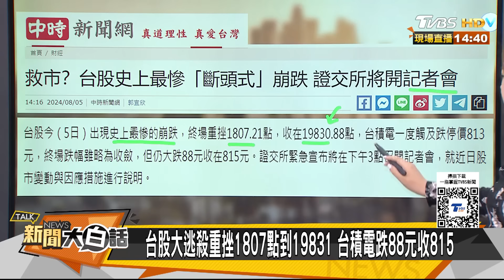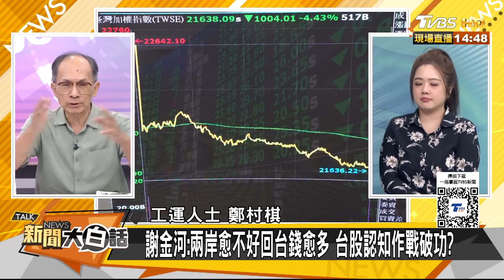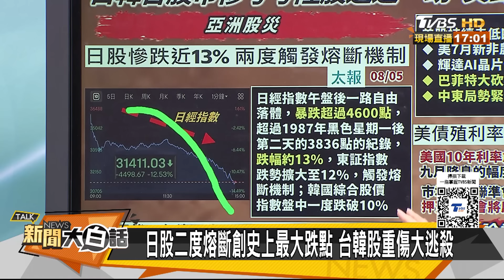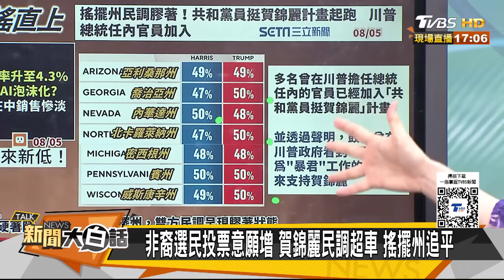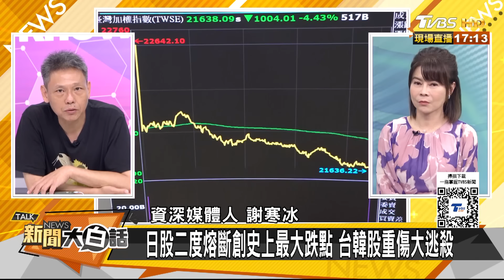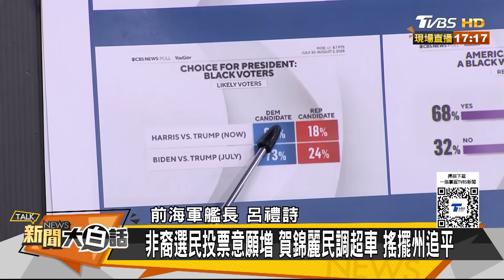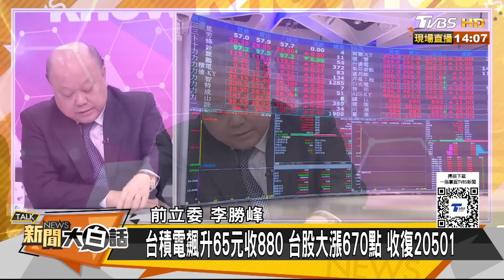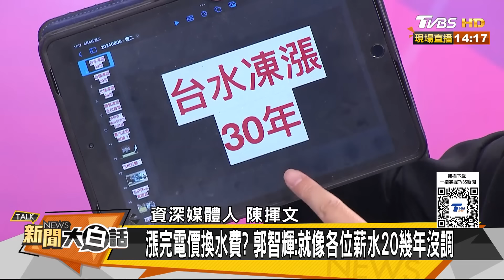台股震盪國安基金護盤？美股重挫全世界擔憂？ 【新聞大白話精選】